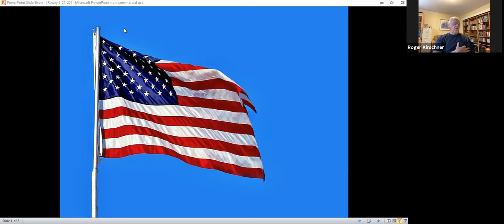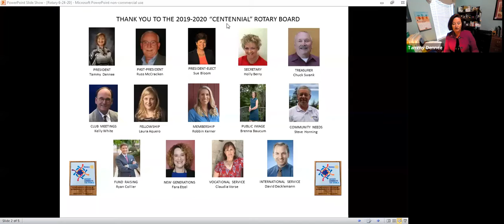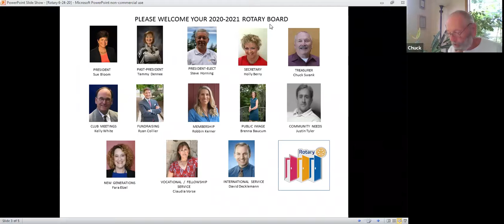RCOS, June 24 2020 | Board Installation 2020 2021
At this meeting, we officially welcomed our new slate of 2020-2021 officers and shared our appreciation for those leaving office.